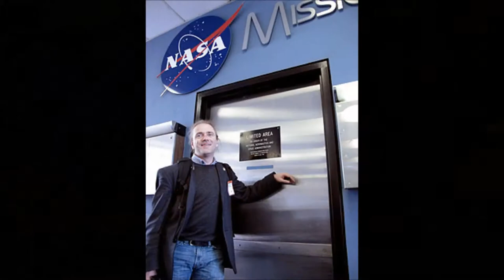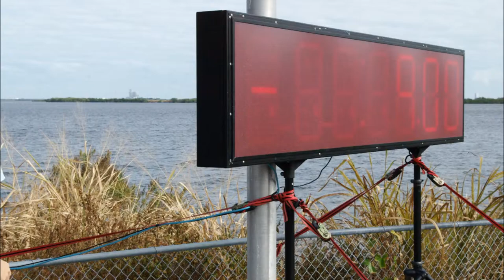Thomas Kellner beim Start der Raumfähre Atlantis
Radio Siegen Interview mit Thomas Kellner zum Start des Space-Shuttles Atlantis am 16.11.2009 in Houston, Texas.